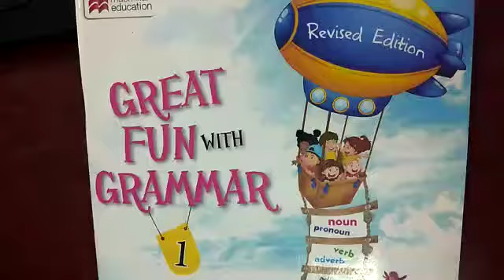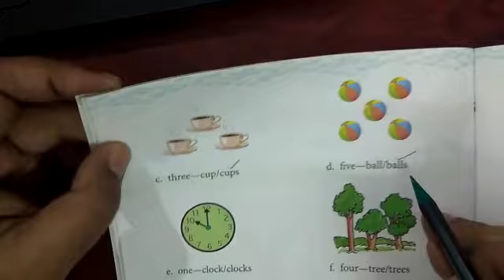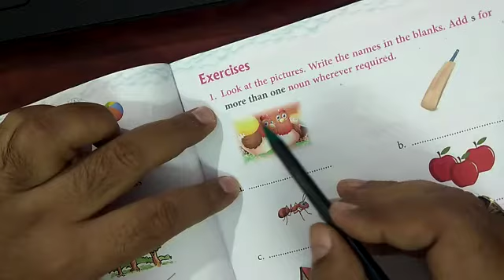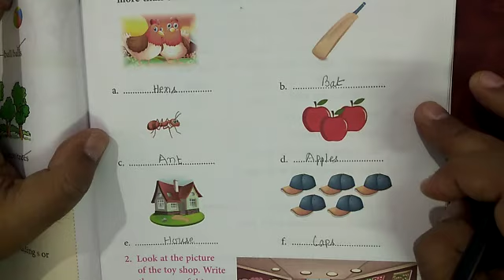Class 1 English Grammar Lesson 4 Part 1